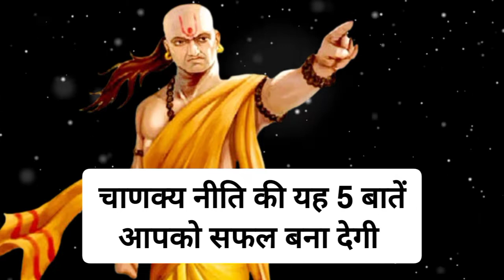चाणक्य नीति: CHANAKYA की यह 5 बातें आपको SUCCESSFUL बना देगी By Ajit Kumar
Chanakya Motivational Quotes
Chanakya Niti Motivational Quotes In Hindi
Hindi Motivational Video
Ajit Kumar